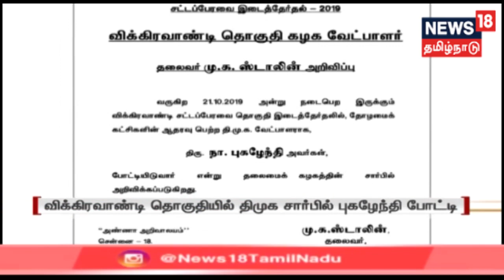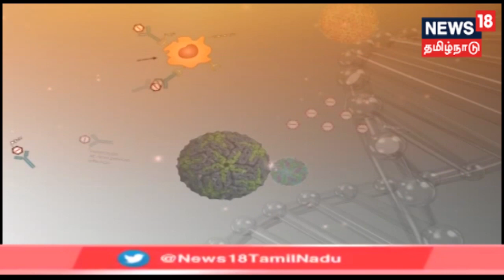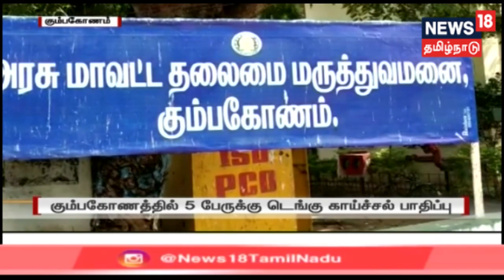பிற்பகல் முக்கிய செய்திகள் | Top Noon News | News18 Tamilnadu | 24.09.2019